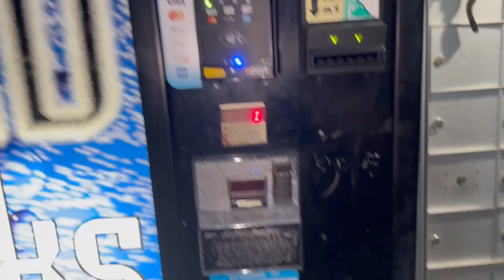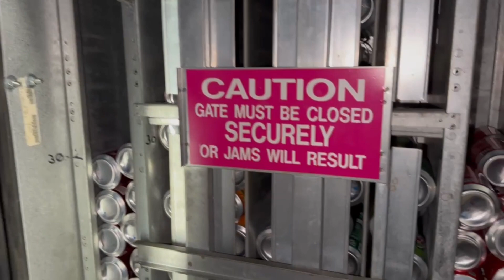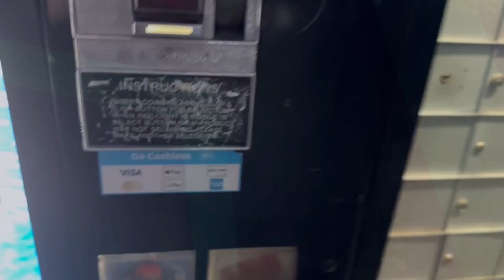Mobile Home 501 Vending Machine Collection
If you are looking for an easy way to track all aspects of your vending business and want to subscribe to Vendsoft, You can now do so through our affiliate link:

Are you looking to start or grow your YouTube channel? We can help! We have seen success by using TubeBuddy to help us grow our channel!